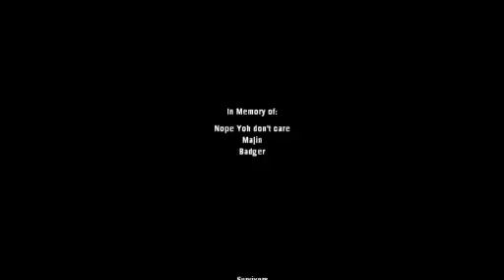Madger Chronicles: Not a fair duel. Full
Full upset.